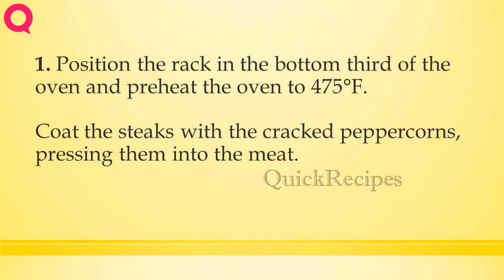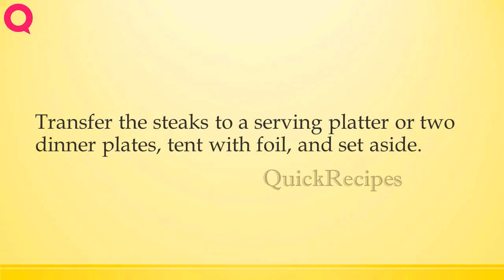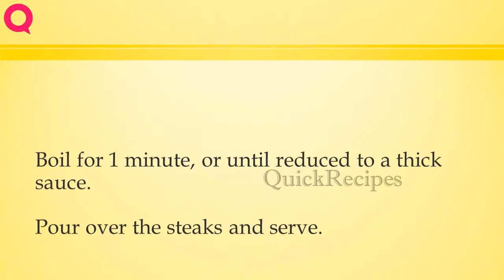STEAK AU POIVRE | How to Make Recipes | Easy To Learn